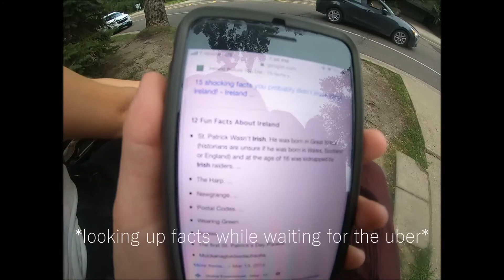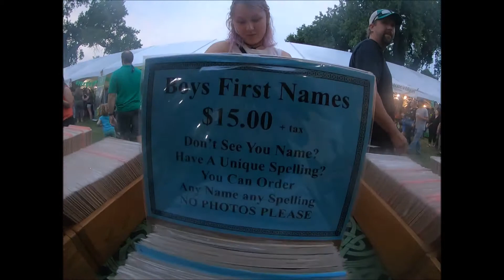Irish Fair 2019 VLOG | Go Pro Travel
I dragged my baby sister to the Saint Paul Irish fair to watch dancing, find our name origins and eat fish and chips! Woo!